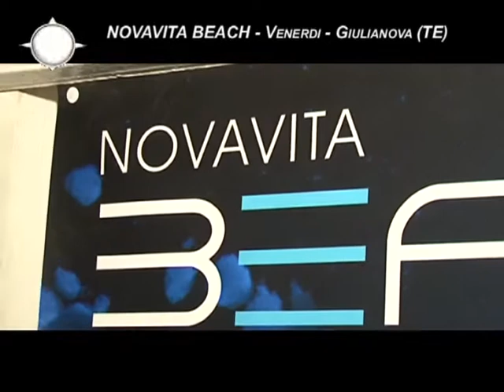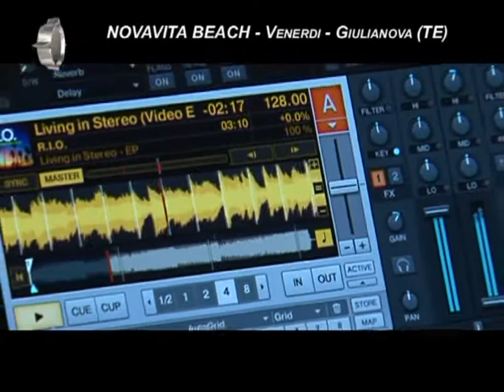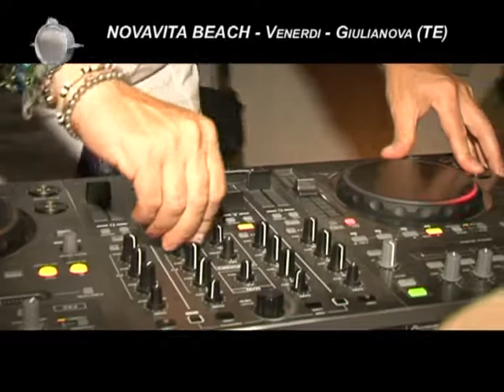NOVA VITA BEACH - Giulianova (Te)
Un venerdì' davvero di altissima qualità quello del NOVAVITA BEACH.
Si parte da una cena succulenta sotto le stelle per crescere nell'andamento della serata. musica...sabbia...e volgia di spensieratezza e di divertimento conducono tutti a sentirsi liberi e scatenarsi .mentre il mare...la luna e le stelle...stanno a guardare!!!
NOVA VITA BEACH. il mare come non l'avevi mai vissuto!!!